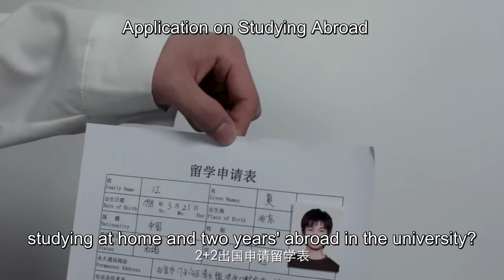💋【BL】My cute cat boyfriend💖 Korean drama Mix Eng Song💖 Bl /Bromance /bl couple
🎈Drama name:Youths in the Breeze
🎈Actor:Jing YanJun, Lei HaoXiang